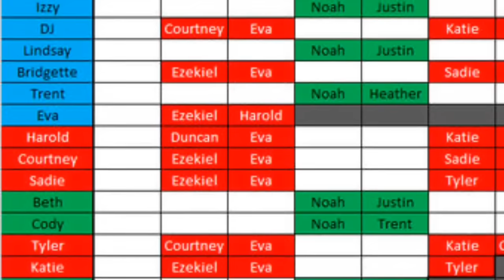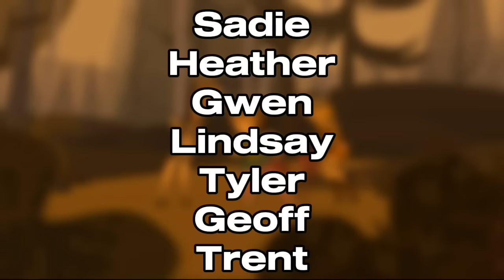What If TOTAL DRAMA ISLAND Had NO TEAMS? PART 1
A key part of the first half for any season of Total Drama is the teams the cast is placed on. But what if there were none? Starting from Total Drama Island.